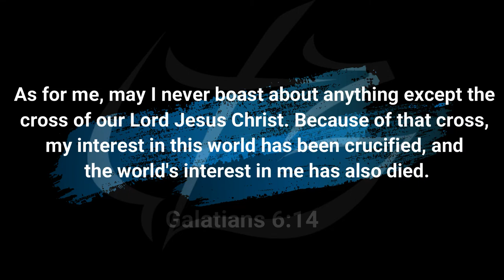Charlie Kirk | BLM, Pastors, & Voting | Calvary Conversations Ep. 21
This is our Conversation with Charlie Kirk. (Episode 21)
In this conversation, we discuss BLM, pastors, and voting. Please make sure you are registered to vote before October 5th!

Charlie Kirk is the Founder and President of Turning Point USA. With a presence on over 2,000 high school and college campuses nationwide, 250,000 student members, and over 150 full-time staff, Turning Point USA is the largest and fastest growing conservative youth activist organization in the country. He is also the podcast host of The Charlie Kirk Show.
At just 26-years-old, Charlie has appeared on CNBC, Fox News and FOX Business News over 600 times, is an editor-at-large at Newsweek, a regular columnist for Foxnews.com, Breitbart, Washington Times, and The Hill, and was named to the Forbes “30 under 30” list. Charlie was also the youngest speaker at the 2016 Republican National Convention, is the author of two books in addition to the, “The MAGA Doctrine: The Only Ideas that Will Win the Future,” Charlie also aims to activate one million new college voters on campuses in battleground states in the lead up to the 2020 presidential election. Charlie has never been to college, is a close friend a supporter of President Donald Trump, and opened for this year’s 2020 RCN.

As we reason together, keep in mind that those being interviewed may not always reflect the same doctrinal beliefs or views as Calvary Conversations and Calvary Oro Valley Church. Thank you for your understanding. God bless!